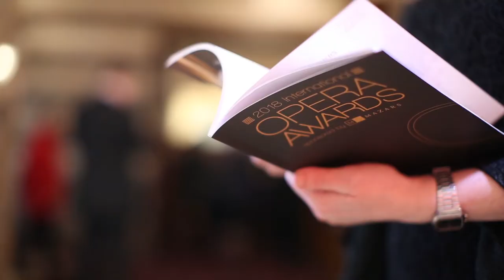2018 International Opera Awards sponsored by Mazars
LONDON COLISEUM

The sixth International Opera Awards took place at the London Coliseum. The 2018 winners were announced at the black-tie ceremony, hosted for the third year running by BBC Radio 3 presenter Petroc Trelawny.

With over one hundred finalists representing six continents and thirty countries, the winners of the Opera Awards – opera’s equivalent to the Oscars - were selected by an international jury chaired by John Allison, editor of Opera magazine and classical music critic with The Daily Telegraph.

The prestigious Lifetime Achievement Award was presented to the Spanish mezzo-soprano Teresa Berganza who gave her heartfelt thanks to the International Opera Awards: “It is with great emotion that I receive this priceless prize on behalf of an entire generation - those still amongst us and those who’ve left us - hoping we’ve accomplished our mission, and now leaving the spotlight for you all. Many, many thanks.”

The award for Female Singer went to Swedish soprano Malin Byström, whilst Polish tenor Piotr Beczała was awarded the Male Singer award. The coveted Readers’ Award went to Pretty Yende, last year’s winner for Solo Recital Recording, who received more than 10,000 votes online. Further award winners include Vladimir Jurowski (Conductor), Mariusz Treliński (Director), Bayerische Staatsoper (Opera Company), Festival Verdi Parma (Festival), Teatro Real’s production of Billy Budd (New Production), Brett Dean’s Hamlet at Glyndebourne Festival Opera (World Premiere), Opera Holland Park (Education and Outreach) and Annette Campbell-White (Philanthropy).

Celebrating the best of the international opera world while raising funds for the Opera Awards Foundation, the evening was also a showcase for both current and emerging opera stars, with live performances by international singers Anne Sophie Duprels, Brindley Sherratt, Toby Spence and Camilla Tilling, as well as three Young Singer finalists Gordon Bintner, Wallis Giunta and Anush Hovhannisyan.

Founded in 2012 by businessman and philanthropist Harry Hyman, the International Opera Awards exists not only to celebrate established stars, but to support the next generation of talent. The Awards raises money for the Opera Awards Foundation, a charity which provides bursaries to aspiring operatic talent around the world.

All categories except for the Readers’ Award (the only vote open to the general public) are decided on by a select jury of international industry members. Category sponsors at this year’s Awards include the Good Governance Institute, The Vineyard, the Royal Opera House Muscat and Charles Heidsieck Champagne.

The Awards are supported by Nexus Group.